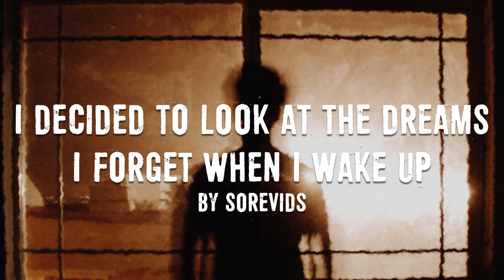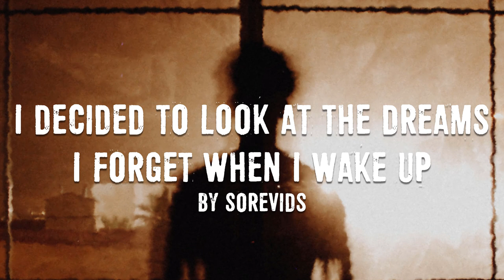I Decided To Look At The Dreams I Forget When I Wake Up | Short Horror Story Narration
I release a new short horror story narration multiple times a month and I try to respond to all of your comments and feedback. I make these videos for you and your support means everything.

I release new scary short stories every week and I try to respond to all of your comments and feedback. I make these videos for you and your support means everything.